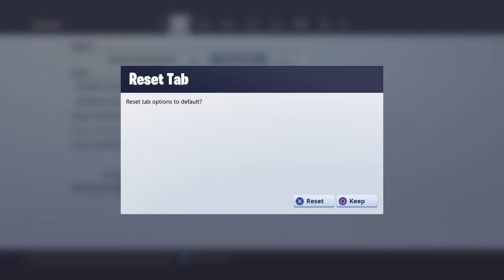Season 7 Hack